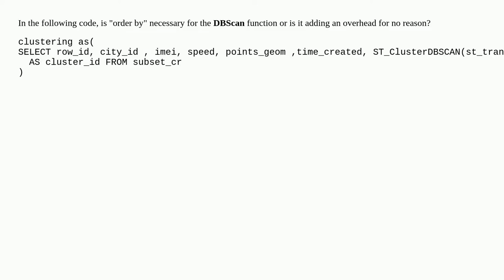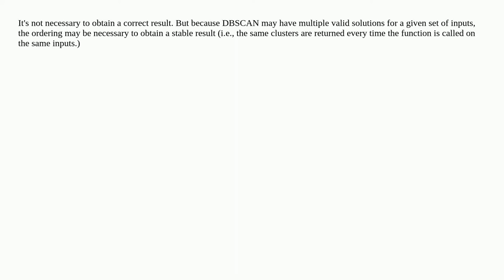Is "order by" clause in DBSCAN necessary?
A special thanks goes out to the community